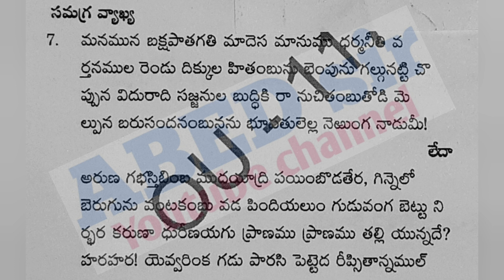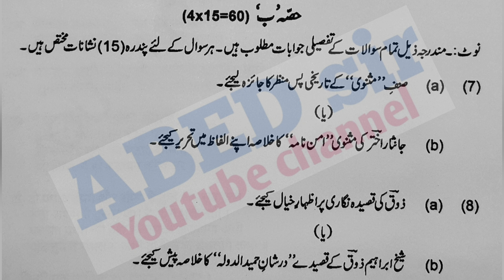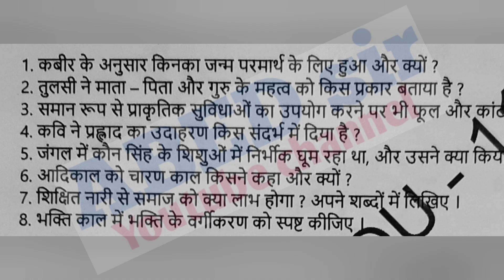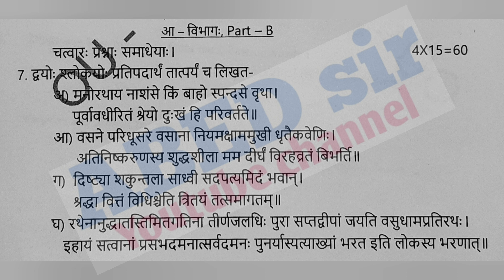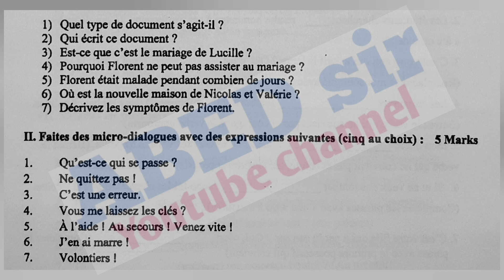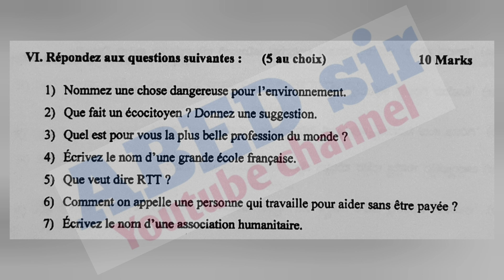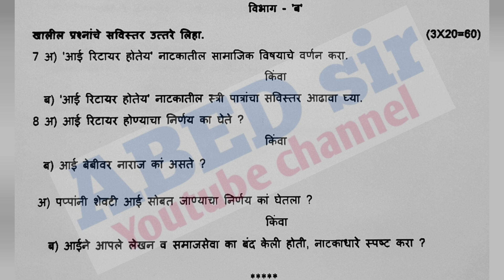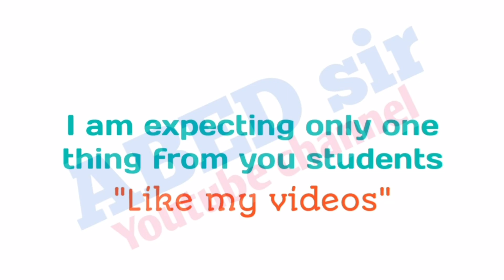Second Language | UG 3rd Semester | Degree | BA BCOM BSC BBA BSW | Question Paper Dec 2022 | OU